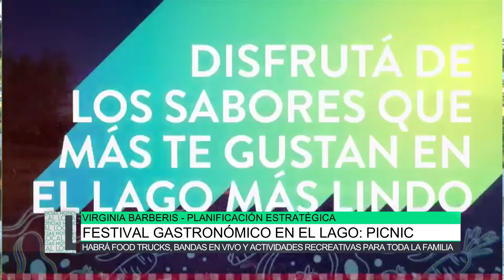Festival gastronómico en el lago: Picnic, Rubén Dagum y Virginia Barberis